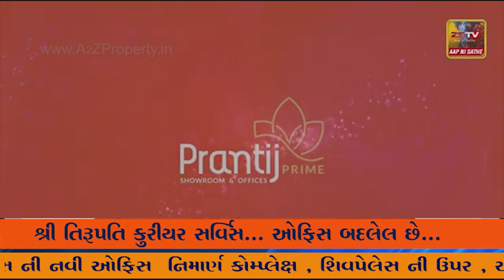ડભોઇ નેચર સેવિંગ ફાઉન્ડેશન અને વન વિભાગ નાં અધિકારીઓ દ્વારા રેસ્ક્યું કરવામાં આવ્યું.